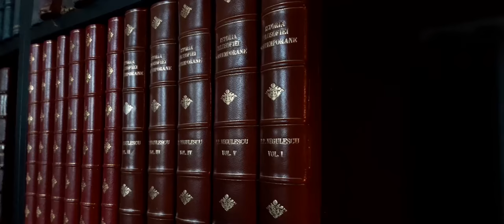D.P.Vlog.15: Maestrul și Margareta (Mihail Bulgakov)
Dacă ai ajuns aici ai câștigat o pisică gratis. Am o grămadă de tipe care le dau la adoptat. Sigur găsesc una dacă o vrei.